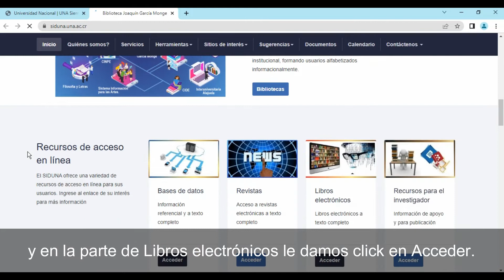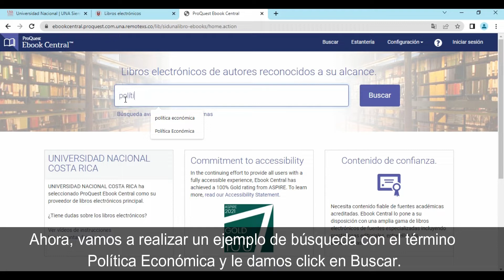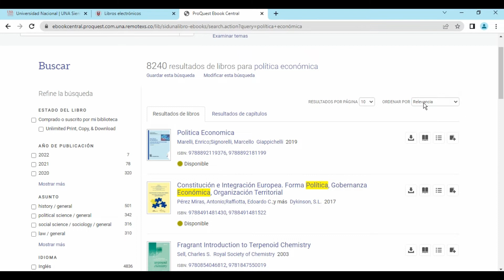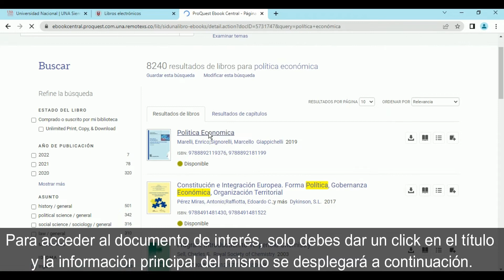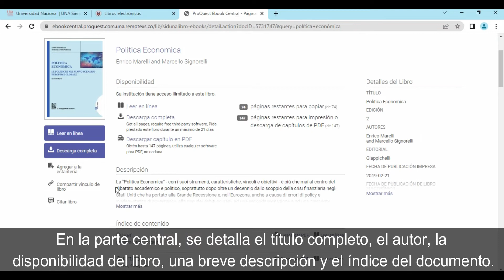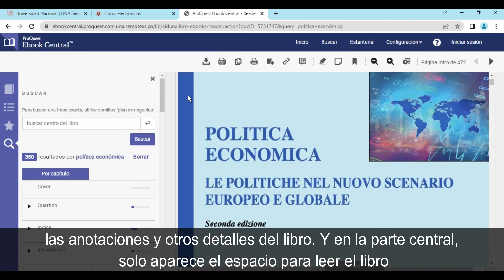Biblioguía 3: ¿Cómo acceder a un Libro electrónico?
Muestra el paso a paso, para realizar búsquedas y descargas de libros electrónicos.